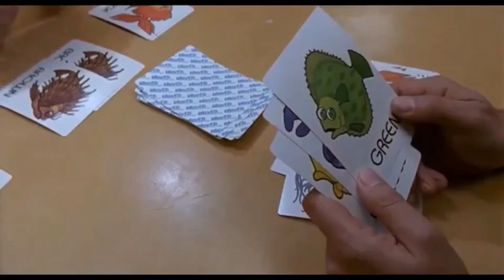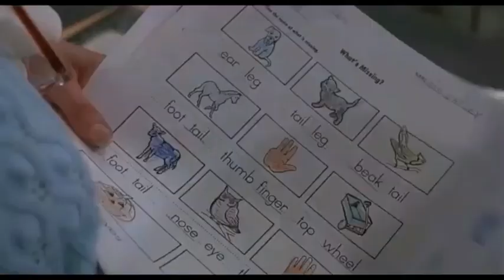Child's Play 2 (1990) High Octane Trailer Re-Cut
A High Octane Trailer Re-Cut of Child's Play 2 (1990)!  While Andy's mother is admitted to a psychiatric hospital, the young boy is placed in foster care, and Chucky, determined to claim Andy's soul, is not far behind. Comment what movie you want Trailer Re-Cuts to do next?

Listen ad-free with YouTube Premium
Song
You're My Best Friend (Remastered 2011)
Artist
Queen
Writers
Wayland Holyfield
UMG (on behalf of EMI); SOLAR Music Rights Management, LatinAutor - SonyATV, UMPG Publishing, UMPI, Sony ATV Publishing, LatinAutor - UMPG, CMRRA, LatinAutor - PeerMusic, UNIAO BRASILEIRA DE EDITORAS DE MUSICA - UBEM, ASCAP, EMI Music Publishing, and 12 Music Rights Societies

Track: Crazy Train
Album: Rediscover
Composer: Joseph William Morgan